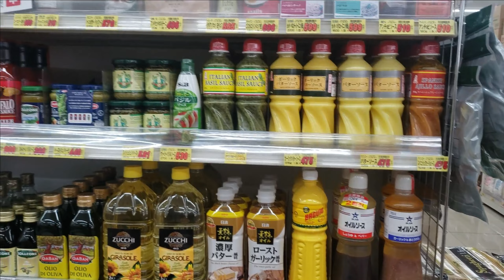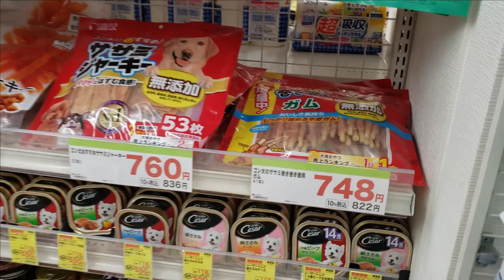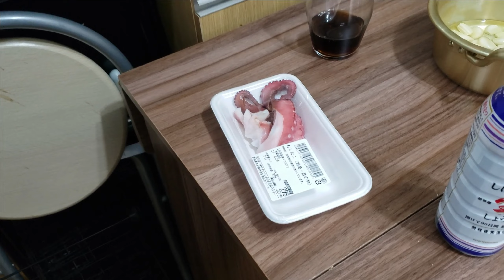*Takoyaki and Meat Paradise * | Gaijin Feb Vlog (#9)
Welcome to Feb Vlog!!

It was Collettez and Claxe's Anniversary! So put the Roommate to good use by making Takoyaki and Yakiniku!

|||Background Music|||

RKVC - Happy Mistake

|||FOLLOW US|||